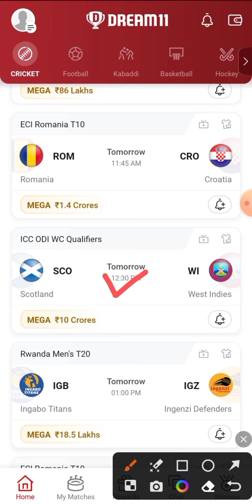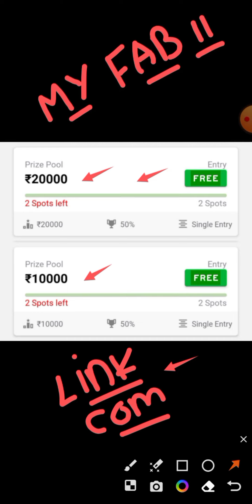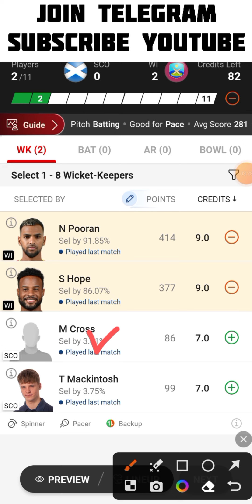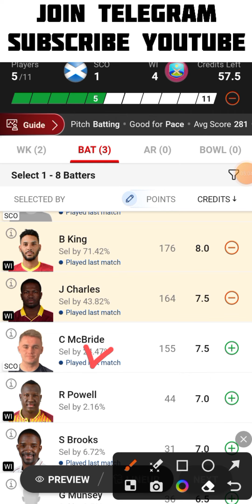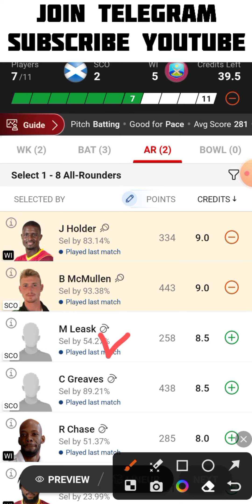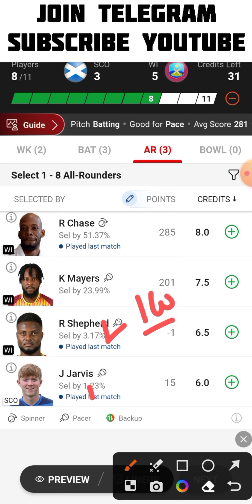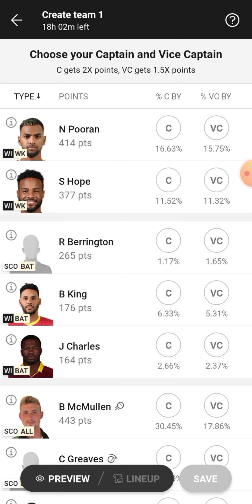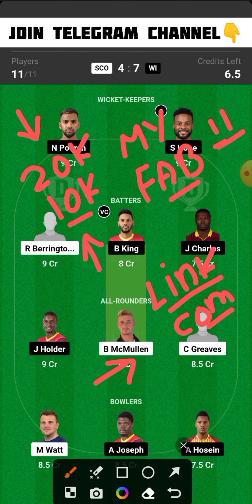SCO vs WI Dream11 Team | SCO vs WI Dream11 Prediction | SCO vs WI Dream11 Team Today Match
SCO vs WI
SCO vs WI Dream11
SCO vs WI Dream11 Team
SCO vs WI Dream11 Team Today Match
SCO vs WI Dream11 Prediction
SCO vs WI Dream11 Prediction Today Match
SCO vs WI Playing 11
SCO vs WI Live Match Streaming
SCO vs WI Today Match Dream11 Team
SCO vs WI Today Match Prediction
SCO vs WI Team Today Match
SCO vs WI Dream11 SL GL Team
SCO vs WI Small League Grand League Team
SCO vs WI One Day Match Dream11 Team
SCO vs WI Last Match Scorecard
SCO vs WI Match Live Score
SCO vs WI ICC ODI WC Qualifiers Dream11 Team Today Match
Scotland vs West Indies Dream11 Team